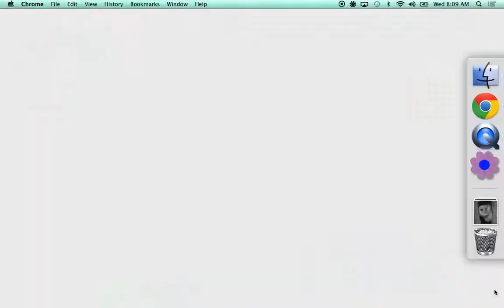Decorah Bald Eagles 04-16-2014 BRUNCH OR SNACK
Growing Eaglets always eating!! HA!! Nest time 10:00!!